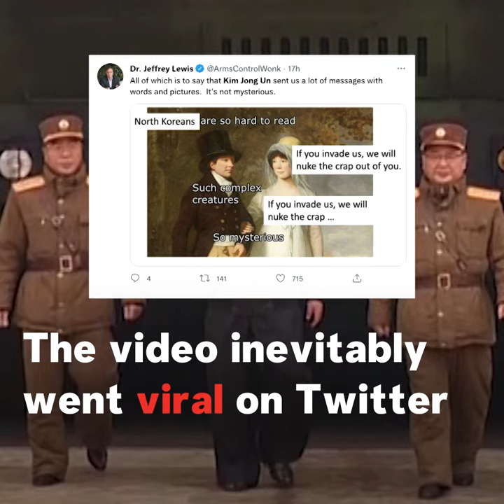Kim Jong Un Stars In Wild Hollywood-Style North Korea Missile Launch Video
North Korea's Leader, Kim Jong Un has starred in a Hollywood-esque military video for a missile test launch. The country’s state-run television, KCTV, showed the heavily edited footage on Thursday, where Kim can be seen walking out ahead of the Hwasong-17 intercontinental ballistic missile (ICBM) that was being led out of a hangar.